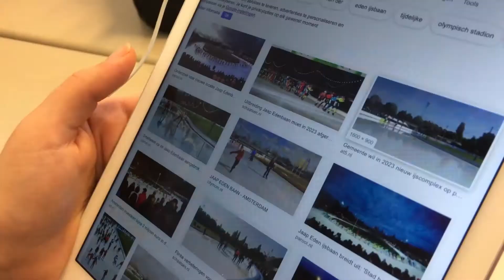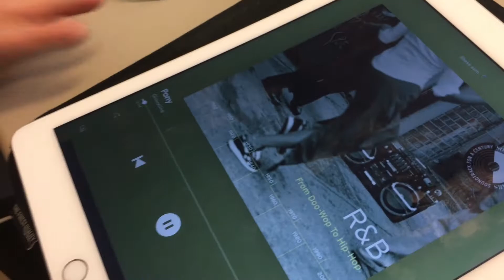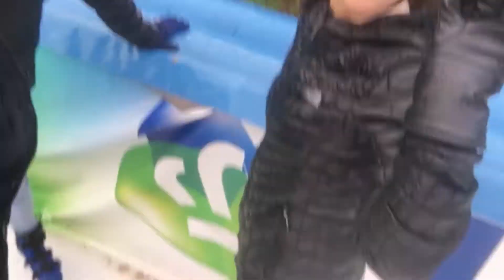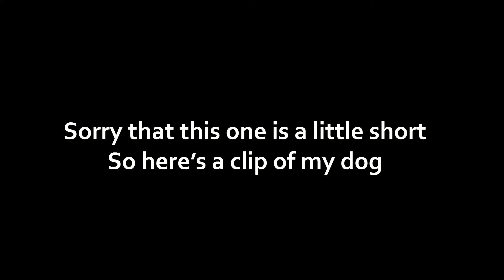Ice Skating! | RC Vlogs #4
Shirin is trying to understand my mediocre Portuguese while we are going to ice skate!